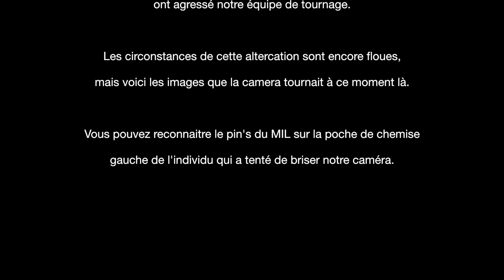Agression de l'équipe par des militants du MIL au congrès de l'UMP à Rennes